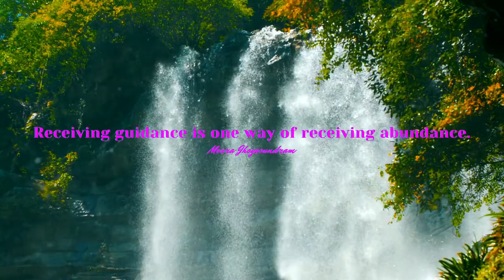Empowering Quotes (226) - Be open to receiving abundance